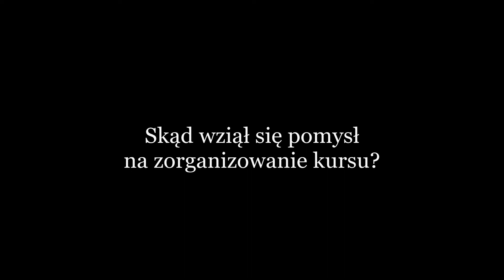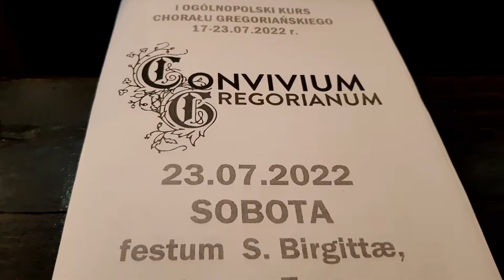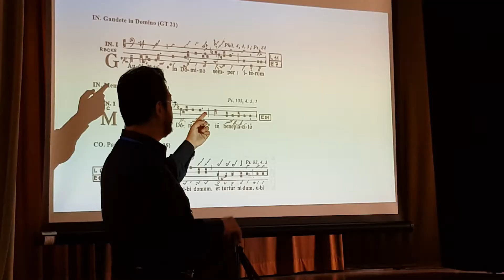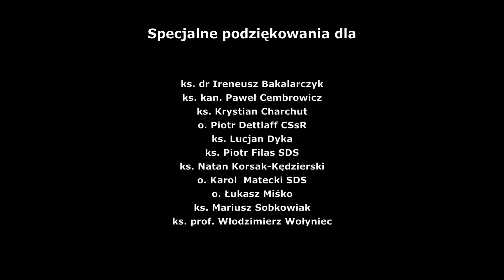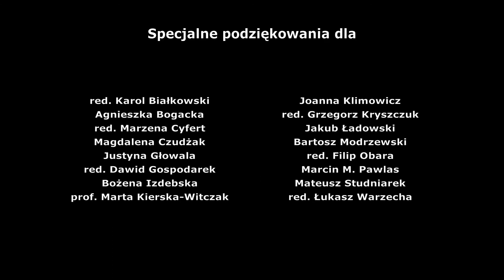Convivium Gregorianum 2022 we Wrocławiu | Wideoreportaż | Kurs chorału gregoriańskiego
Zapraszamy na relację z I Ogólnopolskiego Kursu Chorału Gregoriańskiego Convivium Gregorianum we Wrocławiu 17-23 lipca 2022
Zapraszamy już za rok!

Podobają Ci się nasze dzieła?
Wesprzyj nas darowizną!
NEST BANK: 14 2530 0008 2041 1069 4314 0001
tytułem: na cele stautowe

FUNDACJA "LUMEN DE LUMINE"
ul.  LEGNICKA, nr 65, WROCŁAW, 54-206,